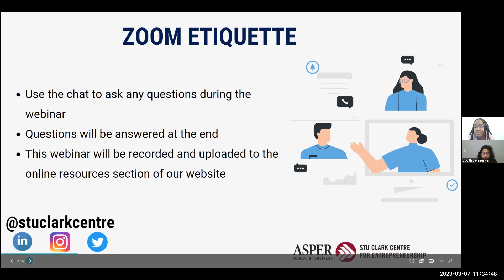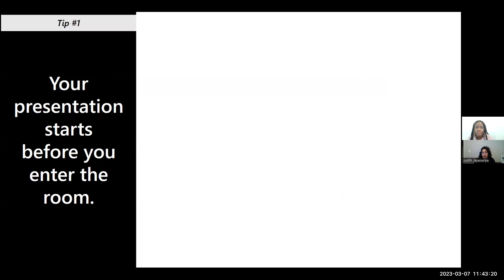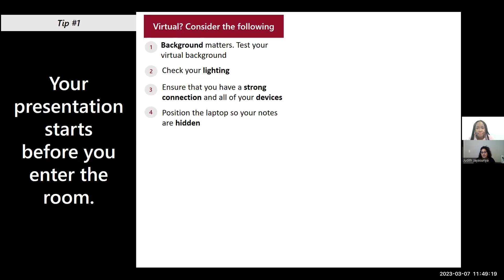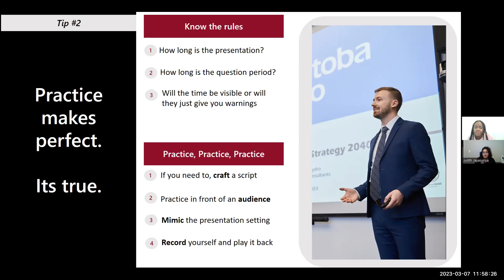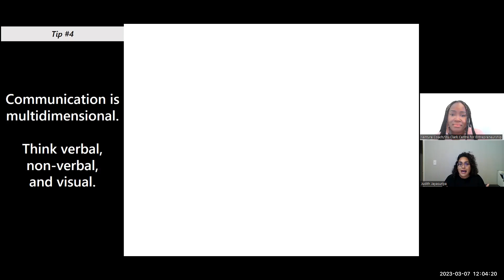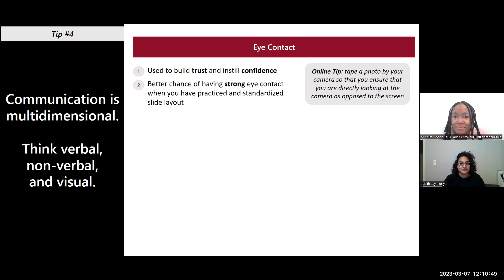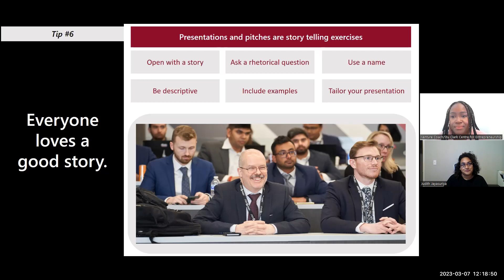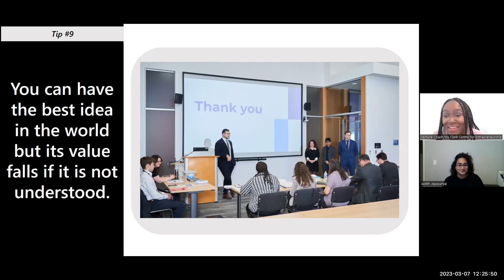Stu Clark Webinar: Delivering the Perfect Business Plan Presentation & Elevator Pitch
Presenting your idea in a concise and dynamic way is a great approach to making a good first impression. If you are an entrepreneur, student, business leader, or employee looking to convince investors, partners, and experts to join your cause, or if you are simply aspiring to gain confidence in public speaking, join us to learn from Judy Jayasuriya, Lead of Experiential Learning at the Asper School of Business to discover what makes a great pitch and how to deliver the perfect presentation.